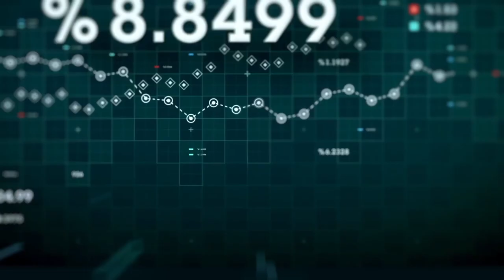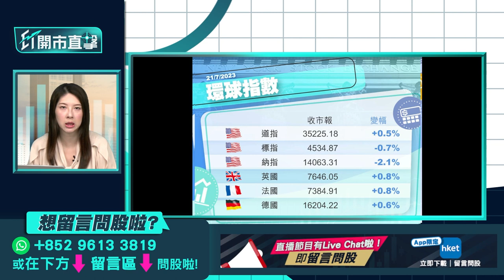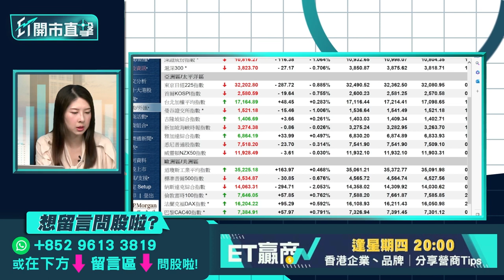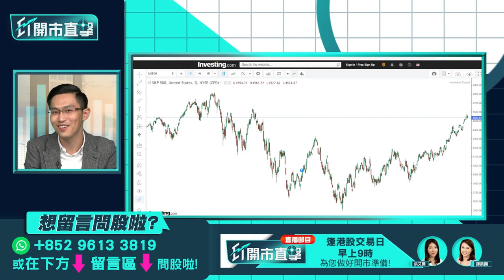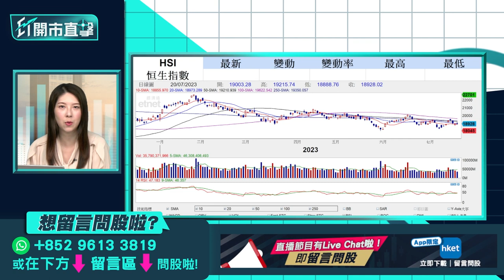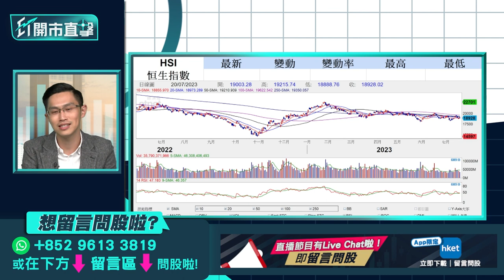【ET開市直擊】傳鬆綁政策內房有冇救？ 受累盈警手機股續捱沽？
內地擬放寬一綫城市房貸限制，容許目前名下無物業的市民，可按首套按揭貸款的首付比例及利率優惠買樓，內房股一連兩日反彈，碧桂園（02007）及碧桂園服務（06098）為周四表現最佳藍籌，內地接連傳出鬆綁政策內房股有救？舜宇光學（02382）周四發盈警後股價急跌逾13%，最新數據指，全球第二季智能手機出貨量按年降11%，連跌6季，手機設備股前景如何？股價會否繼續尋底？中薇證券研究部執行董事黃偉豪（Ravi）今早9時於《ET開市直擊》為你拆解大市焦點板塊。